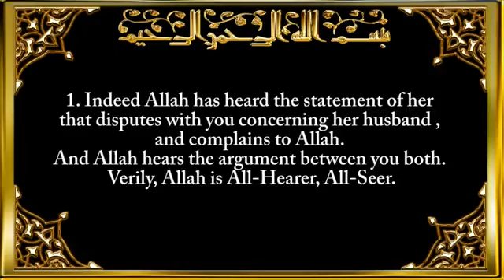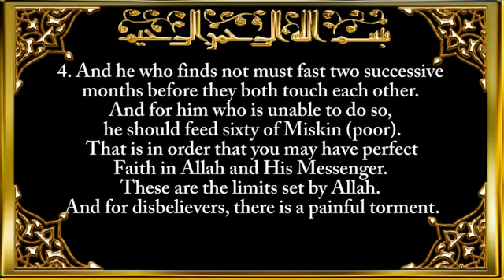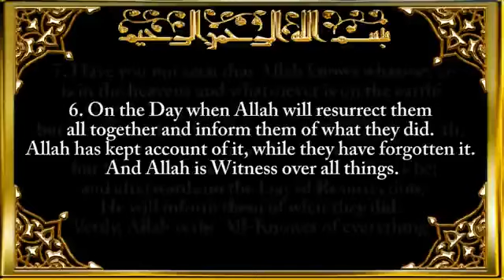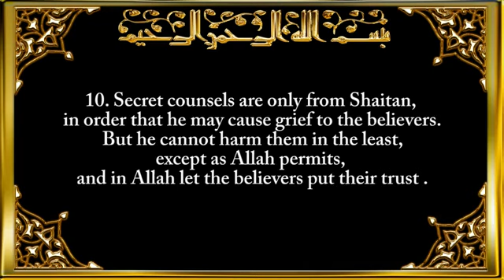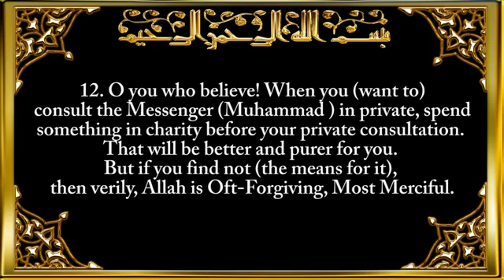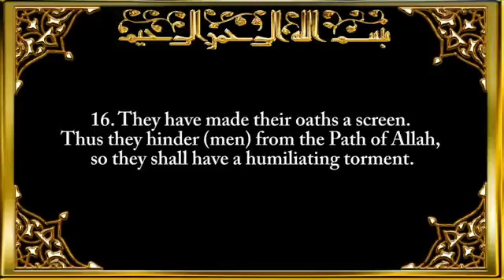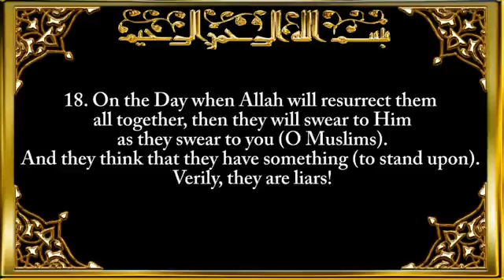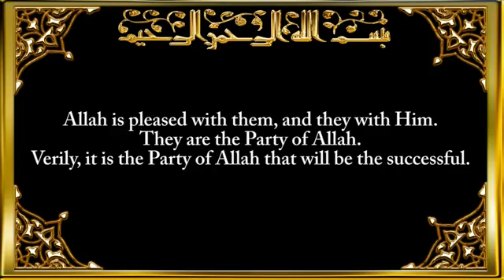058. Surah Al-Mujadilah (The Woman who disputes) - YouTube.flv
sama-sama kita menghayati bacaan Qur'an... semoga ilmu yg bermanfaat ini berterusan ke akhirnya,, insyaAllah, :)